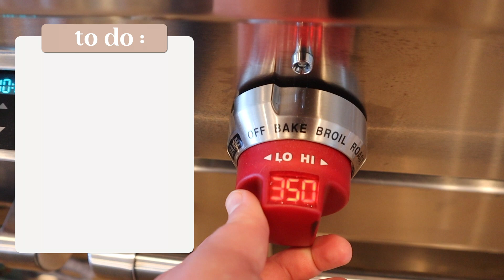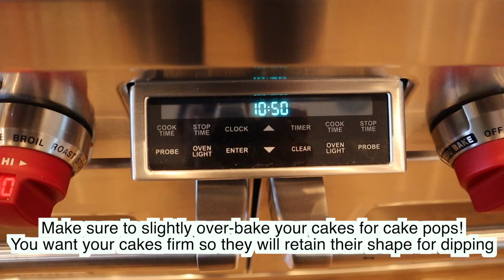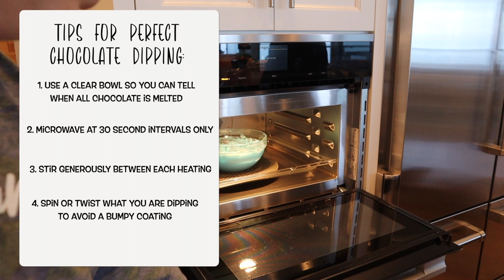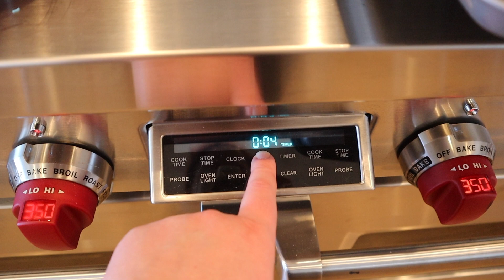BAKE WITH ME / DINOSAUR FIRST BIRTHDAY PARTY IDEAS / SMASH CAKE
I was in the kitchen for more than 9 hours the day before my son's birthday making all the desserts! Bake with me to make chocolate dipped oreos, chocolate dipped pretzels, cake pops, and a smash cake! Hope this video motivates you for anything big you have to get done and gives you some great ideas in the process.